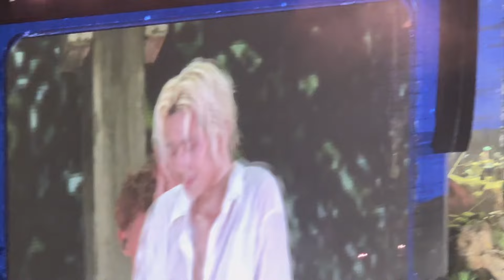藤井風 日産スタジアムライブ参戦記#藤井風#日産スタジアム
藤井風日産スタジアムライブ
feeling good参戦記です
日産スタジアムへソロ歌手を見に行くのは
初めてでしたが最高すぎる夏の思い出ができました
撮影機材 iPhone15pro 編集ソフト　capcut pro